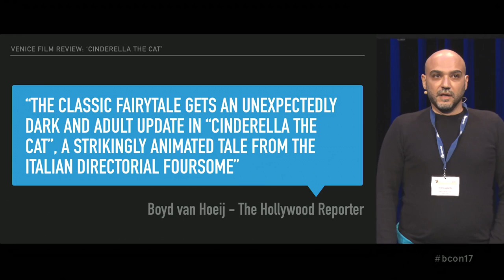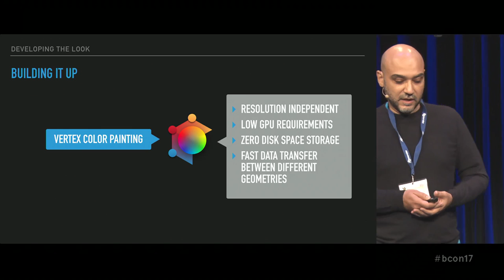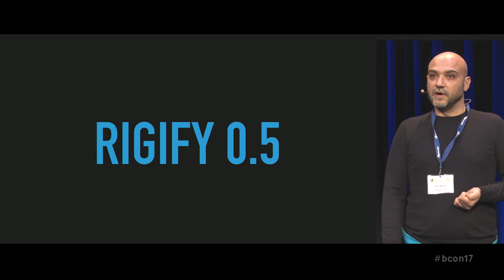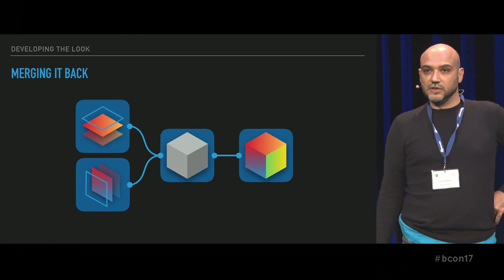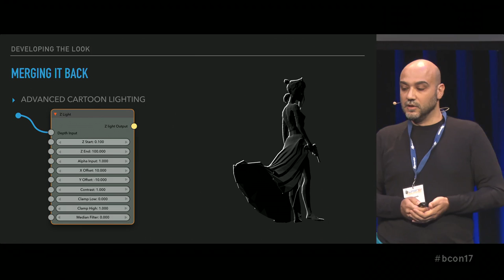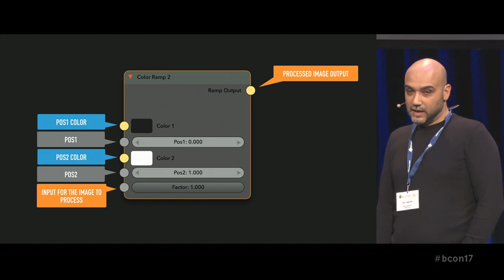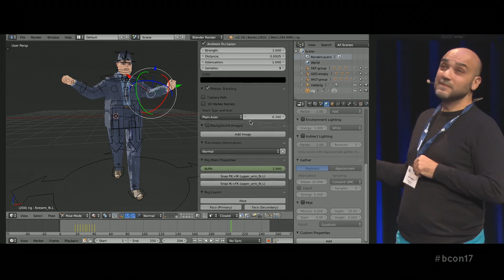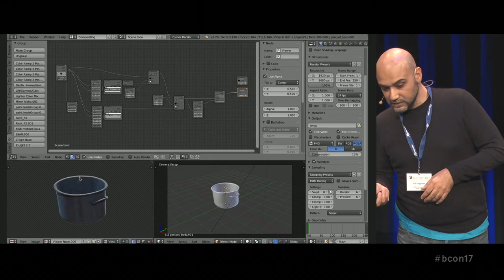Making of "Cinderella, the Cat"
"Making of "Cinderella, the Cat"" by MAD Entertainment